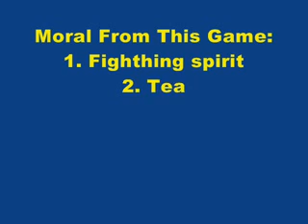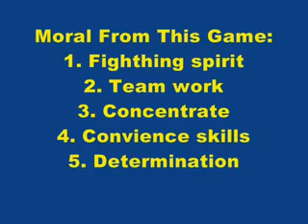Hula Hula Hoop by FLOOR DEPOT